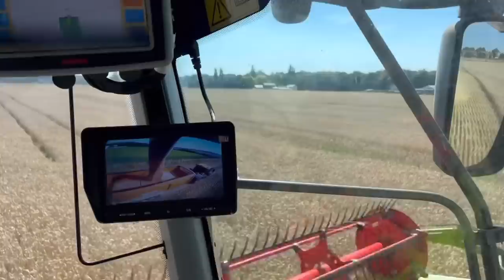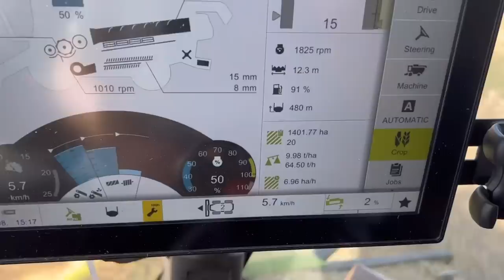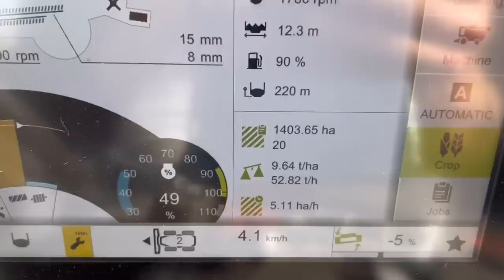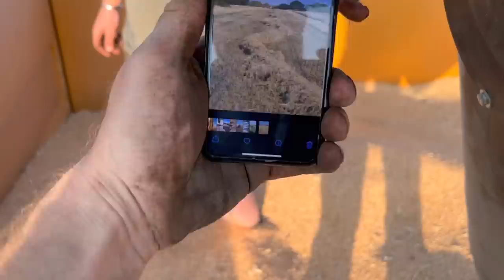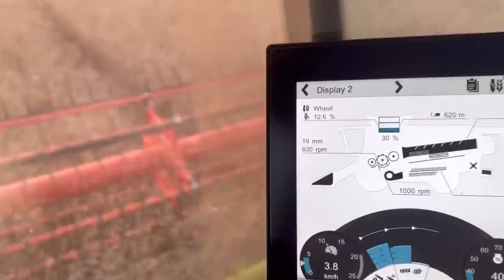DAY874 I HATE THE SPOUT ON MY COMBINE